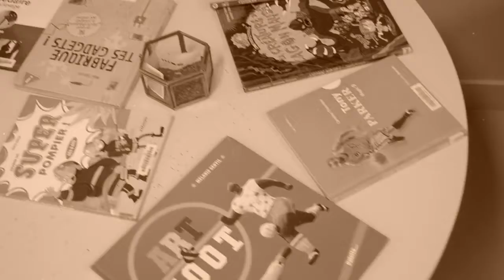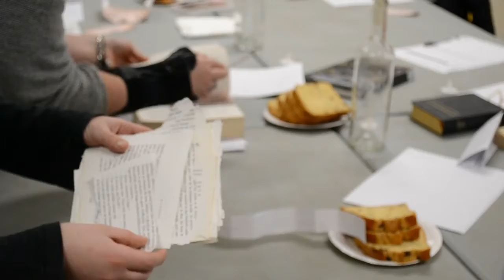DANS L'OMBRE DES LIGNES | ESCAPE GAME LITTÉRAIRE | CERIZAY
↓ L E S F A B U L A T I O N S ↓

4 minutes pour résumer l'atelier "escape game littéraire" qui s'est déroulé le 01 février 2020 à la médiathèque de CERIZAY, c'est l'objectif que se donne cette vidéo.

 Les Fabulations sont des ateliers d’écriture et d’expression créatives à destination d’un public adolescent et adulte. Le but est avant tout de développer la créativité, la prise d’initiative et la confiance en soi. Il s’agit de renouer avec le plaisir de manier la langue, à l’écrit comme à l’oral, par le biais de thèmes d’inventions variés. Les séances fonctionnent sur un principe d'écriture immersive : les participants sont plongés au sein de scénarios originaux afin de faciliter l'entrée dans l'écriture.

Nous créons des ateliers d'écriture répondant aux besoins spécifiques des festivals littéraires et lieux culturels.

Nous contacter pour plus de renseignements.

• NOUS CONTACTER

• REMERCIEMENTS :

LES PARTICIPANTS DES ATELIERS
LA MEDIATHEQUE DE CERIZAY ET TOUTE SON EQUIPE